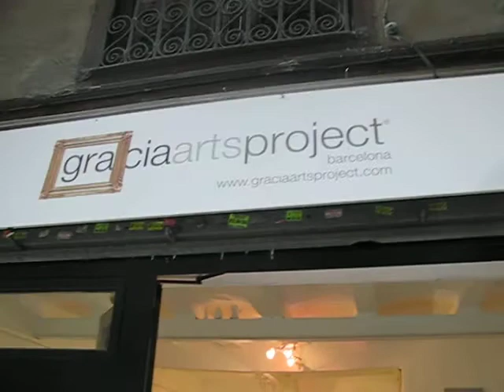The de Bie Show long.AVI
A FAMILY OF ARTISTS

Four Dutch siblings are to exhibit paintings, photographies and sculptures in the latest show to be mounted by Barcelonas Gràcia Arts Project.

Under the title Struggle and Armistice, Paul, Erna, Victor and Wiglius de Bie  all born and bred in Groningen, the Netherlands  offer  individual reflections of their family, past and life.

The four have all excelled across a wide spectrum of different media. Paul is a painter (Fine Art Academy Minerva, Groningen 1998), Erna a sculptor (Fine Art Academy Minerva, Groningen 2002), Victor a fashion artist (Fine Art Academy Rietveld, Amsterdam in 2001) and Wiglius a photographer (Fine Art Academy Sint Joost, Breda 2000).

Despite sharing common influences, including the catholicism of their Belgian roots and the weekly ritual of Donald Duck, the siblings promise a varied display ranging from sculpture to fashion accessories. Similarities in their work can mainly be found in the subject matter, which often seems to be strongly infused with a certain fin-de-siècle melancholy.

Paul, the eldest, explores the psychology of his subjects, resulting in portraits with a magical realist touch in which he makes use of a wide range of symbols.
His sister, Erna, creates 3D geometrical objects to visualize a rational and immaterial environment, a world in which everything is explicable.
Victors paintings are known for the distinctive use of bright colours, often bizarre subject matters and the many momentary self-portraits he creates, encapsulated in his imaginary faces.
The youngest in the family, Wiglius, finds inspiration in images from the past, sometimes directly related to family (his great-grandfather was a well-known photographer). He makes timeless images that are poetic and narrative.